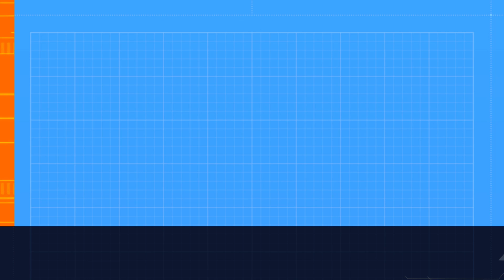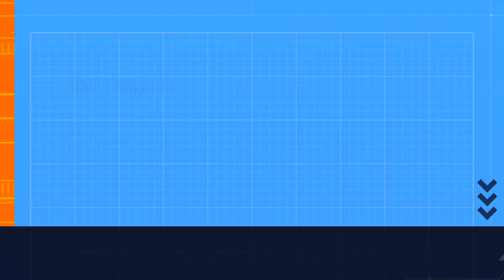15 Eliminations Victory Royale Fortnite Chapter 4 Season 4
my highest kill victory royale game ever! Fortnite